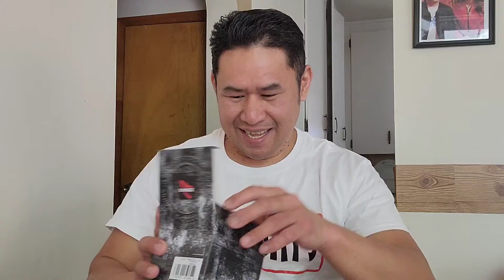Unboxing G-Shock (Buhay Pinoy Butcher in Canada) watches Neepawa Canada #